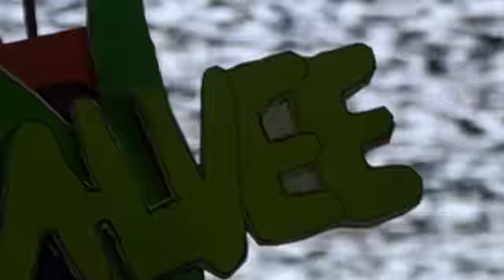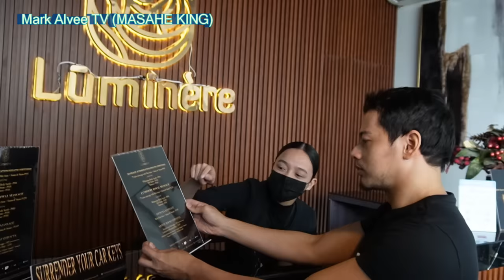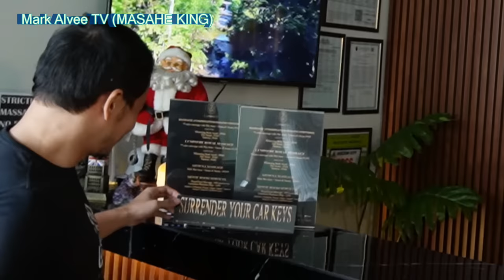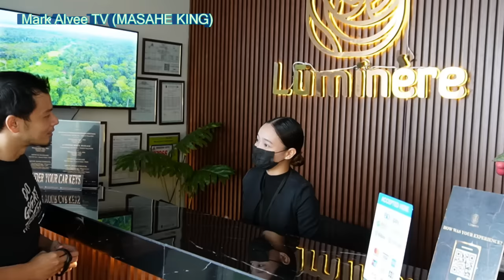IT'S HUGE I Spa and Massage Escapade I Luminere Spa Review I REUPLOADED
[Reuploaded Classics]

Welcome massage lovers to another spa hunting escapade! For today's video, me and my team had a tour at one of the largest Men spas in the metro, Luminere Spa! The place is huge, complete with its facilities like lounge, shower area, Steam room, Sauna, and it even has it's own mini theatre! Plus we have a special guest influencer, Miguelito Gione to join the fun!
C'mon and let's explore how BIG it is!

Note: I have reuploaded this video from last year as it was one of the most theatrically made vlogs of mine and part of putting back my most watched videos from the past. It is one of the fan favorites that was missed! Thanks for your continued support and understanding!

About the Luminere Spa:
Location: 143 Maginhawa St. Quezon City